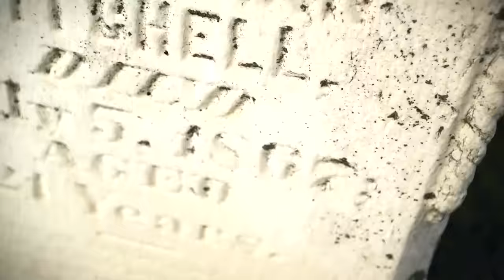Ghost Turns A Teen's Birthday Party into a Nightmare | Paranormal Survivor 206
Two spine-chilling stories await: a young boy tormented by an angry spirit in his worst nightmare, and a teen's birthday party ruined by an unexpected and unwelcome guest.